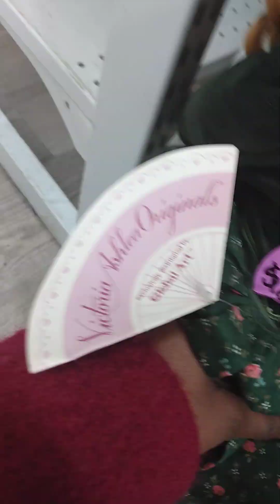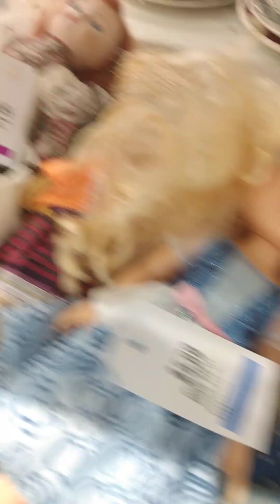Another Thrift Store 🎎 Doll Hunt from the past weekend 😊 fun but no find 😂